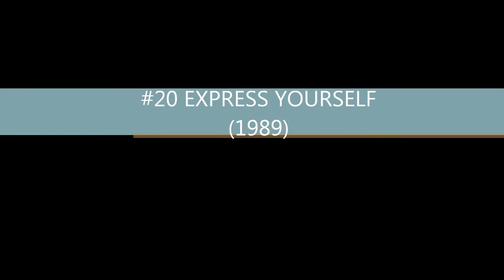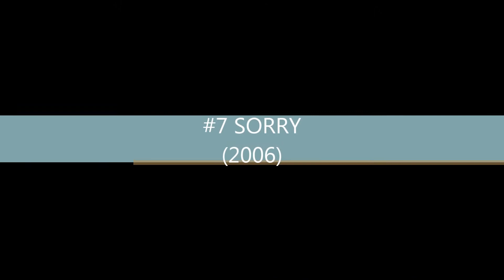My Top 20 Madonna Videos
This are my favorite Madonna's music videos!